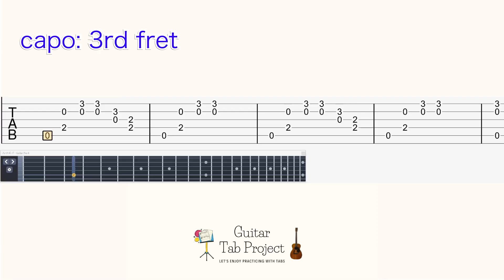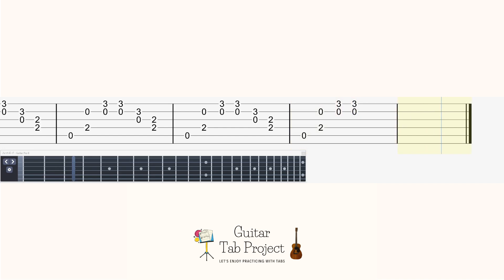Final Fantasy VIII Blue Fields slow tempo solo Guitar Tab FF8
🎸content:
slow tempo
Guitar Tuning: regular tuning, capo 3rd fret (EADGBE)

Final Fantasy VII Good Night, Until Tomorrow お休み,また明日 original tempo solo Guitar Tab FF7

Final Fantasy VII Dear To The Heart (Main Theme) 想いを胸に (メインテーマ) orig.tempo solo Guitar Tab FF7

Final Fantasy VI Coin of Fate 運命のコイン orig.tempo fingerstyle solo Guitar Tutorial Tab FF6

Final Fantasy VII Red XIII's Theme レッド13のテーマ solo fingerstyle Guitar Tutorial Tab FF7 FF7R

Final Fantasy VII Shinra, Inc 神羅カンパニー solo fingerstyle Guitar Tutorial Tab FF7 FF7R

Final Fantasy 5 Four Hearts Field Theme solo fingerstyle Guitar Tutorial Tab FF5 4つの心 フィールド曲

Final Fantasy III Elia, the Maiden of Water 水の巫女エリア solo fingerstyle Guitar Tutorial Tab FF3

Final Fantasy III The Boundless Ocean 果てしなき大海原 solo fingerstyle Guitar Tutorial Tab FF3

Final Fantasy VI Awakening (Terra's Theme) 目覚め (ティナのテーマ) solo fingerstyle Guitar Tutorial Tab FF6

Final Fantasy III Town of Amur Town of Water アムルの街 solo fingerstyle Guitar Tutorial Tab FF3 BGM